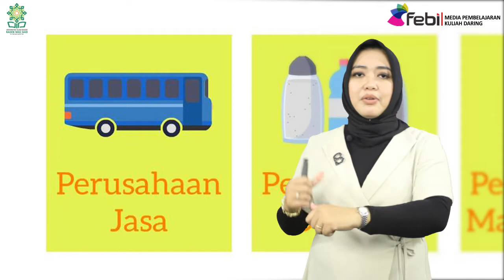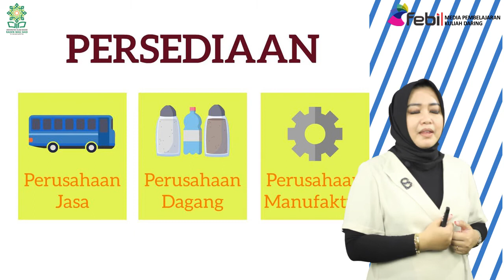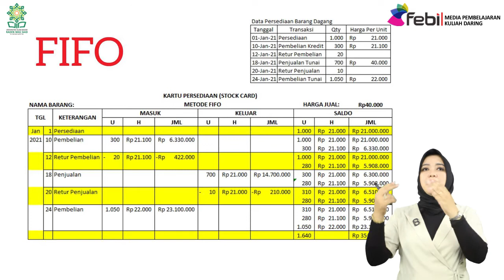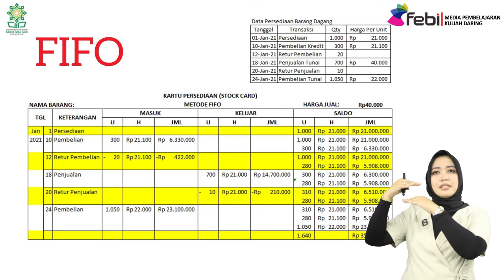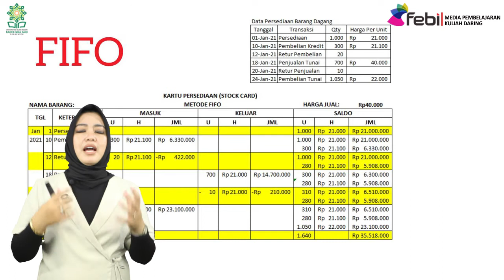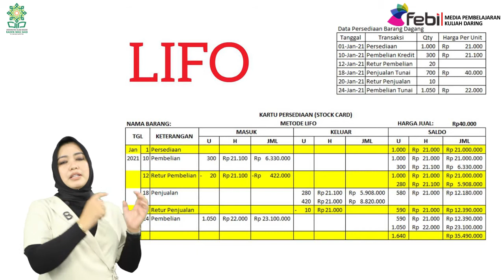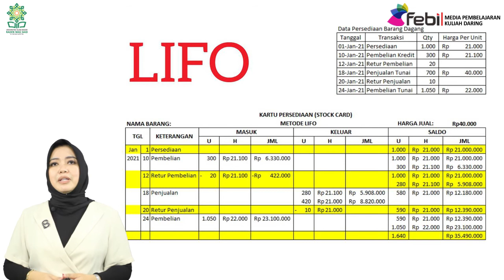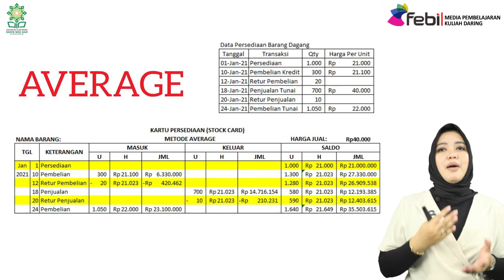Akuntansi Persediaan | Adhelia Desi Prawestri, S.Pd., M.Akun.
Video Pembelajaran Daring Fakultas Ekonomi dan Bisnis Islam

Topik Kuliah: Akuntansi Persediaan
Mata Kuliah: Akuntansi Keuangan Menengah
Dosen Pengampu: Adhelia Desi Prawestri, S.Pd., M.Akun.